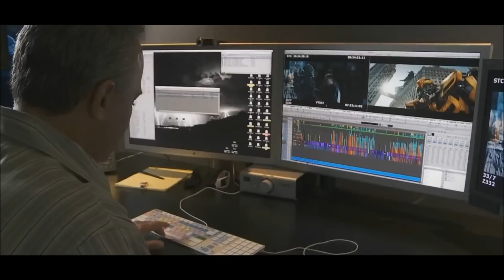Sabías Que - Las curiosidades de Transformers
Las curiosidades de las diferentes películas de Bumblebee y compañía!